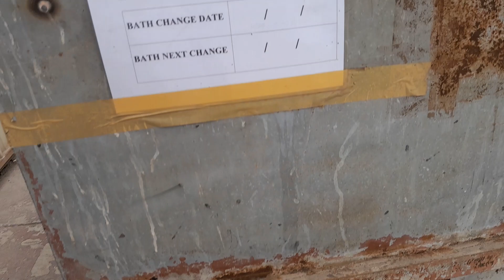The Phosphating Tank